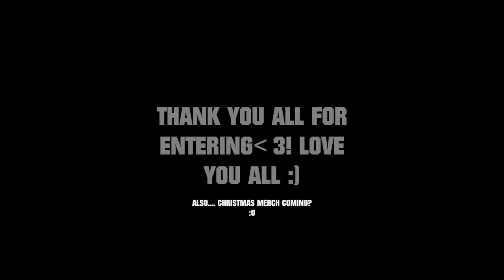Art Contest Winners l Animal Jam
Sorry that I didnt send any of the prizes due to not knowing a user and three of the winners being non member. I will psot gifting proofs on my instagram; @nutelliyt. Thank you everyone for your amazing artwork and entering, love you all.